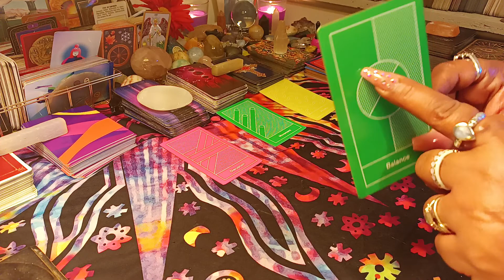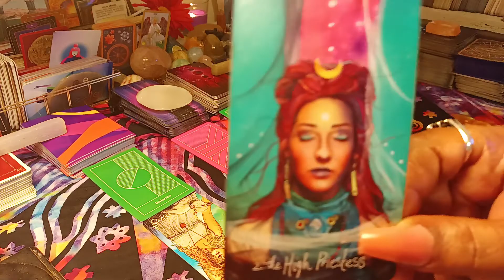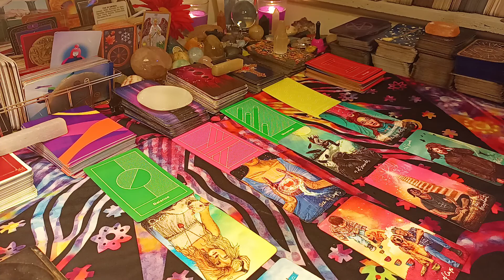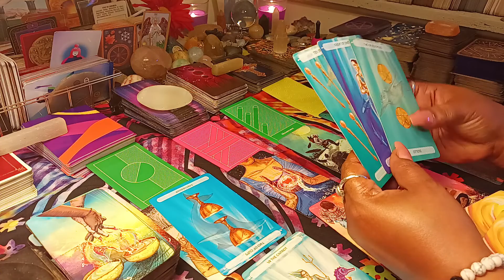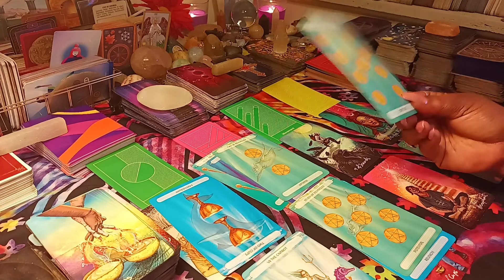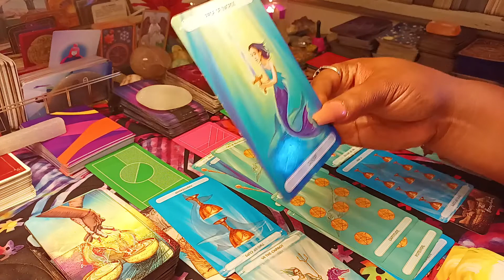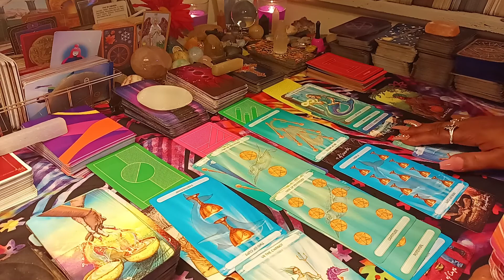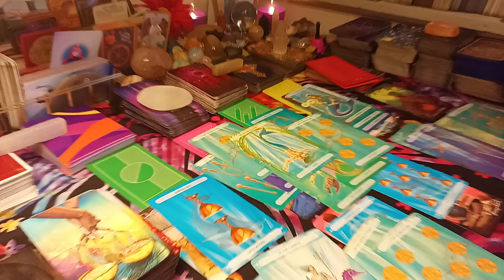The wheel🎡 finally turning in you favor after releasing distorted😖 energy (collective reading)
This is a reading for the Sun, Moon, rising, Venus, and North node of all signs

thank you all for your love support and donations to help me grow the channel.

if you would like to donate you can at the links below as it is greatly appreciated as it will be used to help grow my channel to get different decks and giveaways as well as supplies that is needed for the readings. also please know as much as donations are appreciated it is absolutely not necessary to donate to be a part of this family.

$Charmaenethomps

once again I want to thank each and everyone of you for your love and support and foreign barking on this journey of Love, enlightenment and healing with me at this time.

due to legal reasons I do have to inform you that this is for entertainment purposes only if you are experiencing any kind of mental health physical health or emotional health issues please reach out to your local primary care provider immediately